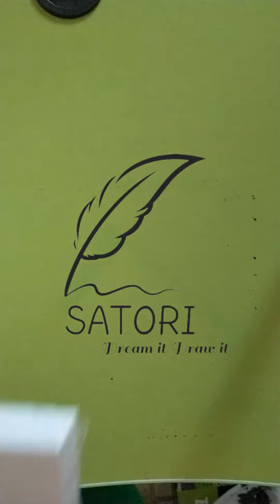🚂🚂 Train GOUACHE painting 🖌️🎨